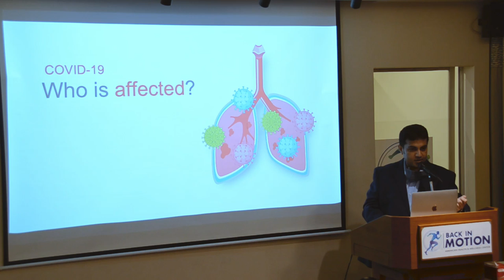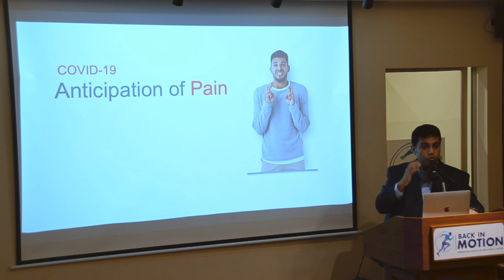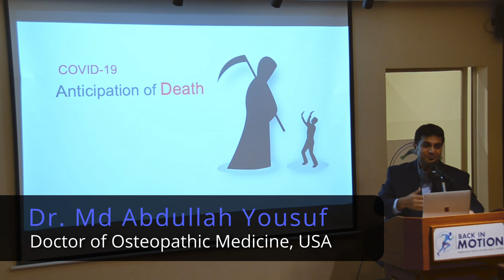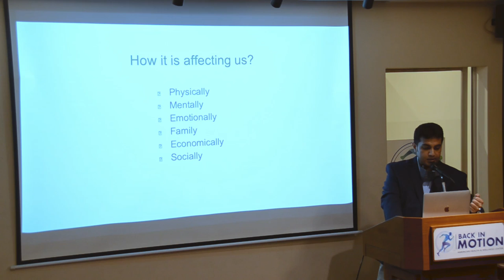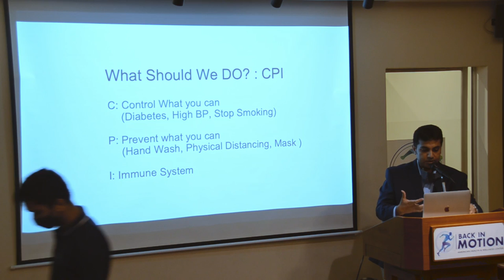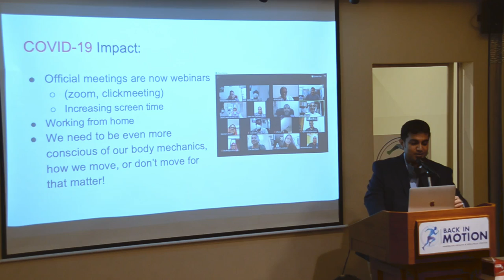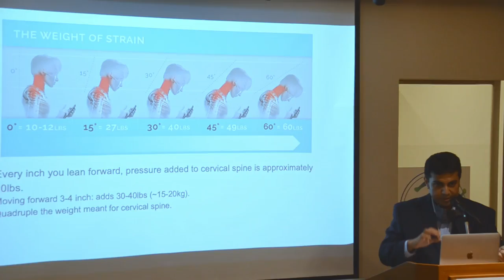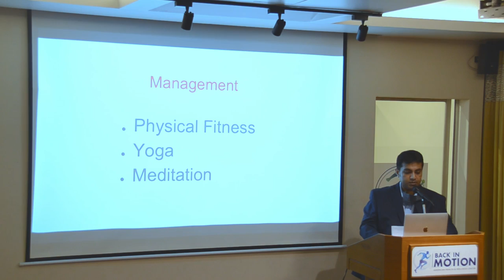Dr Md Abdullah Yousuf | Post COVID Stress Management | Back In Motion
A Special Seminar on “Post COVID Stress Management”
Corona has already had a negative impact on people all around the world, including Bangladesh. We are still mentally weak, despite the fact that the death rate has decreased. Furthermore, a great deal of physical, economic, familial, and social stress has been induced. To make dealing with this circumstance easier, Back In Motion: American health & wellness center was arranged a seminar on “Post COVID Stress Management” was on 9 October 2021, Saturday, 03:30 pm. The main guests will be Prof. Dr. M Iqbal Arslan and a special guest will be the popular singer S.I. Tutul.